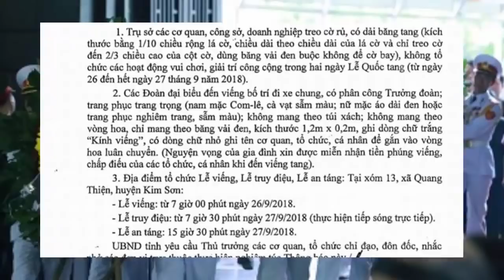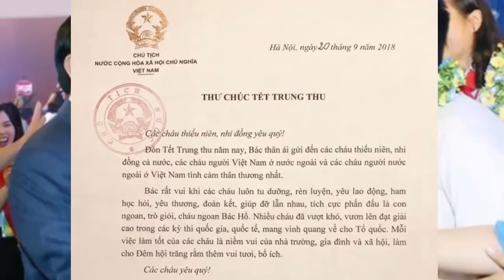Gặp Sự cô' liệu CTN Trần Đại Quang có về kịp giờ làm lễ ở Ninh Bình